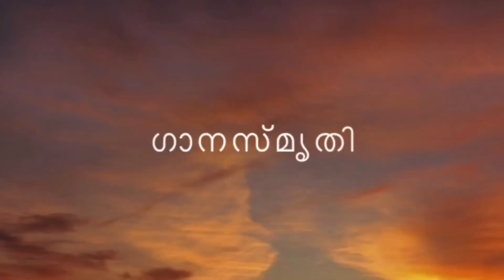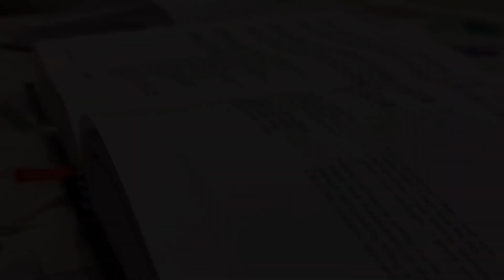DSMC ഗാനസ്‌മൃതി Day 81 Music with a Message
Bobby Kurien, Perth, Australia